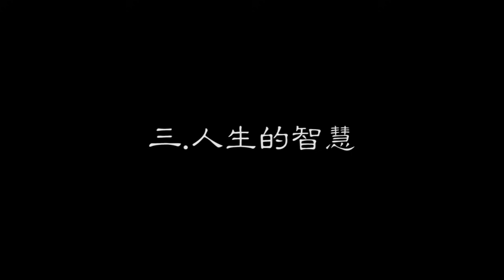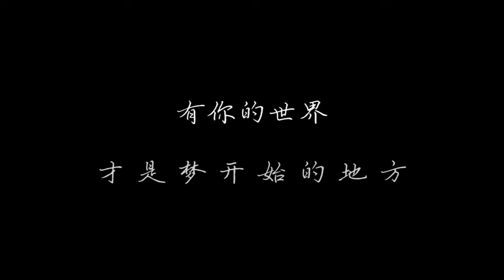【一禪小和尚】人生，就是一个不断突围的过程罢了.Life is just a process of breaking through.